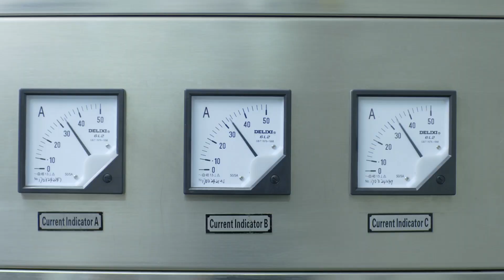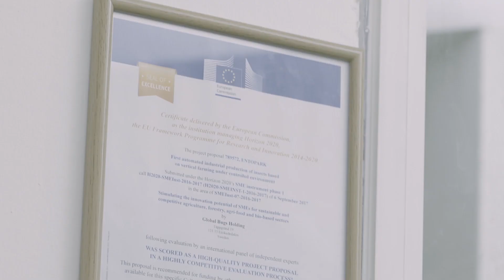GLOBAL BUGS ASIA R&D ENTOPARK english version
Global Bugs Asia is a Thai-Swedish company promoted by the Board of Investment in Thailand.

Our mission statement is to produce and sell eco-friendly entomophagy products adding value in the feed and food supply chain supporting industries and consumers worldwide to lessen their impact on the environment.

Global Bugs manufacture different products based on whole crickets and cricket powder, at our own production facilities in Thailand.

Our ambition is to control the whole value chain from organic farming of cricket feed, farming of house crickets, production and processing to sales and distribution of end user products. By doing this we ensure our crickets get the optimal nutrition content.

A vital part of Global Bugs' strategy is to create innovative production processes to significantly reduce greenhouse gases and to strengthen economic and social development globally as well as in local Thai communities.

Striving for excellence we wish to see our concept as an inspiration to further implement sustainable solutions to global environmental challenges supporting the need for high-volume low-cost alternative proteins.

Our Vision is to leave a sustainable world for the future generations.